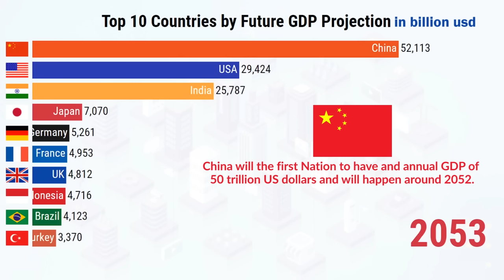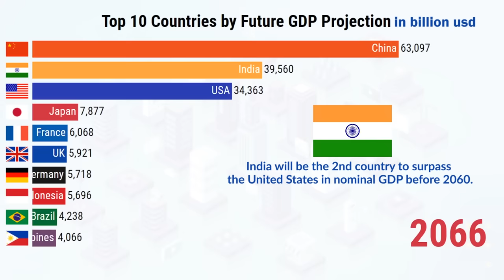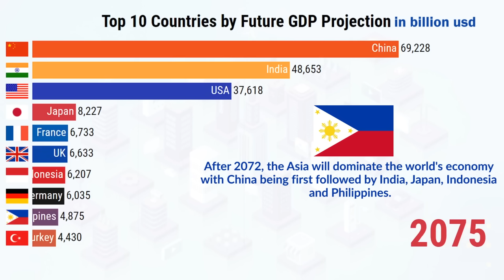Top 10 Country Projected GDP Ranking in Future (2023-2075)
This video shows the Top 10 countries with the highest GDP from 2023 to 2075. The projected GDP ranking includes countries such as the United States, China, India, Japan, France, etc. It also shows how Asia will dominate the economy while Europe starts to fall slowly.

Gross Domestic Product (GDP) is a monetary measure of the market value of all the final goods and services produced in a period of time, often annually or quarterly. Nominal GDP estimates are commonly used to determine the economic performance of a whole country or region, and to make international comparisons.

World's Richest Countries in the Future
World GDP Nominal 2075
World's Richest Countries in the Future (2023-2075)

Composer: Whitesand (Martynas Lau)
Year: 2017
Title: Eternity